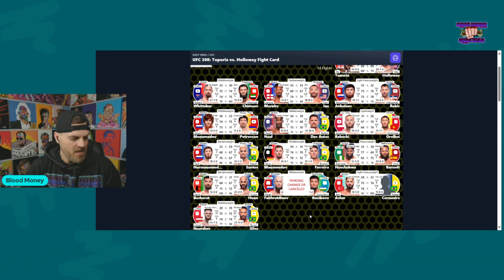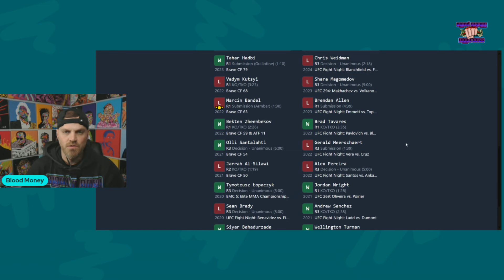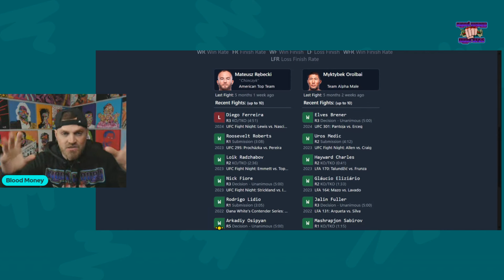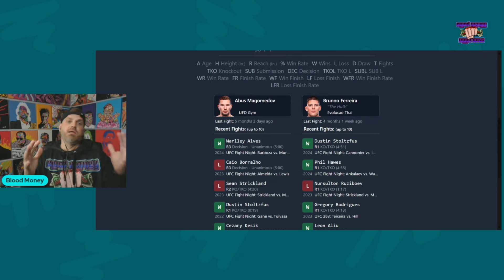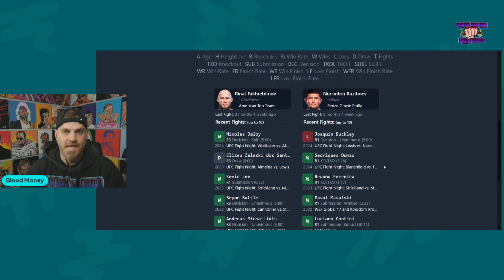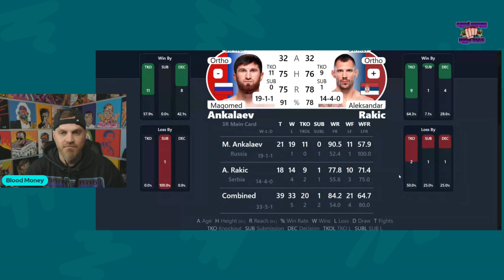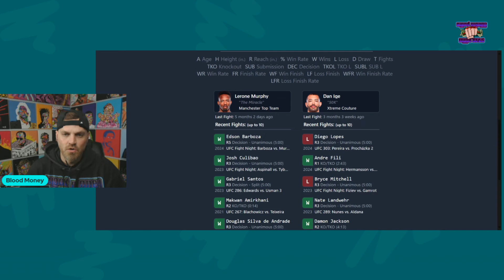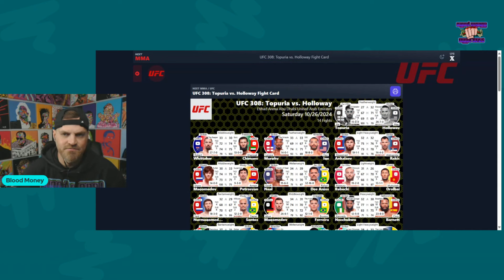UFC 308: Topuria Vs Holloway Full Card Breakdowns and Predictions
UFC 308: Topuria vs Holloway Full card breakdown, predictions, and bets. All my betting stubs are posted throughout the week on Instagram and X at @bloodmoneymmabets. Everyone please hit like, Sub, and leave a comment to help the algorithm. Join up for a bunch of extra content.

                                Official Bet Record
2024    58 wins 69 Losses -50.1 units
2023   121 wins 96 Losses +41.55 Units
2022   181 Wins and 121 Losses +77.4 Units
Overall 354 wins and 278 losses for +69 units

Intro 00:00
Kennedy Nzechukwu vs Chris Barnett 2:20
Said Nurmagomedov Vs Daniel Santos 5:01
Bruno Silva Vs Ismail Naurdiev 7:08
Farid Basharat Vs Victor Hugo 10:27
Myktybek Orolbai Vs Mateusz Rebecki 12:36
Ibo Aslan Vs Raffael Cerqueira 15:02
Abus Magomedov Vs Brunno Ferreira 16:45
Geoff Neal Vs Rafael Dos Anjos 19:26
Rinat Fakretdinov Vs Carlos Leal 21:04
Shara Magomedov Vs Armen Petrosyan 22:35
Magomed Ankalaev Vs Aleksander Rakic 25:36
Lerone Murphy Vs Dan Ige 28:05
Robert Whittaker Vs Khamzat Chimaev 31:06
Ilia Topuria Vs Max Holloway 35:42